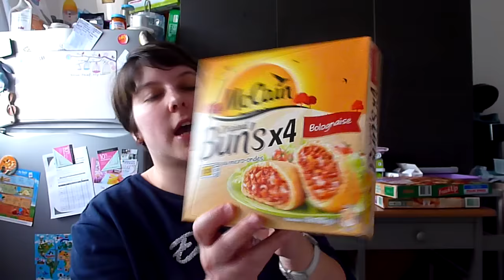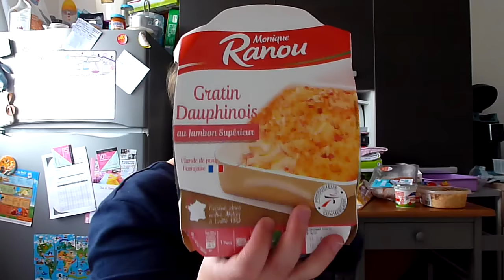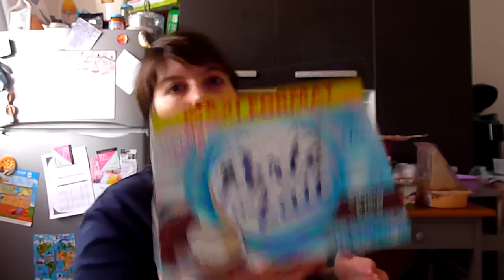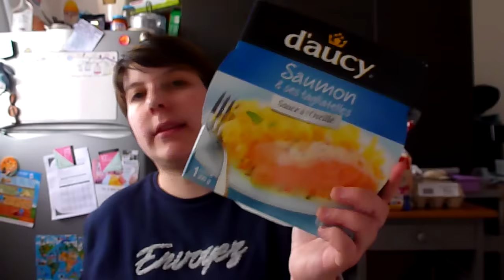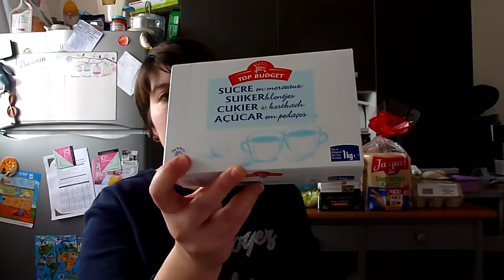[Retour de courses] Vendredi 17 Mars / Intermarché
N'oubliez pas un petit like fait
toujours plaisir

également :D